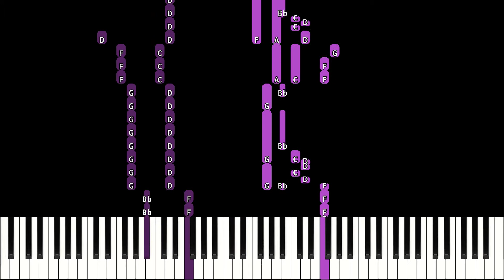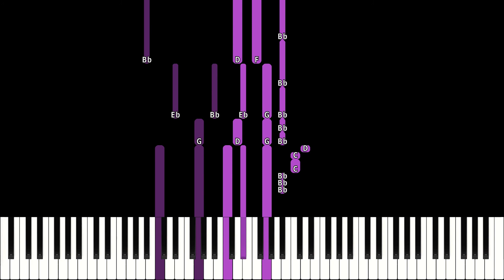Sam Smith – Like I Can | HARD & SLOW Piano Tutorial